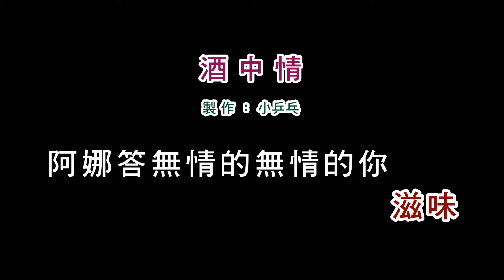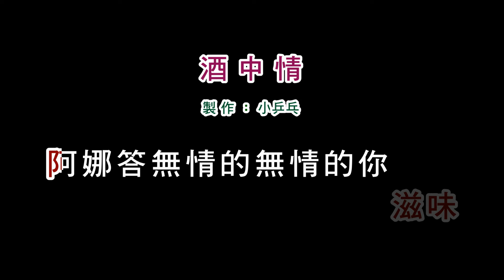(演唱版)詹雅雯-酒中情(DIY卡拉OK字幕)